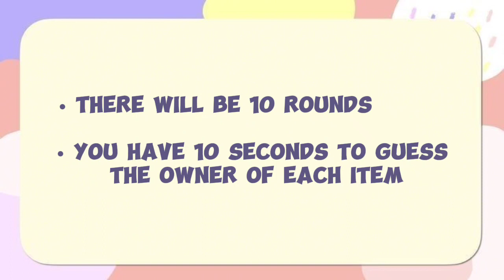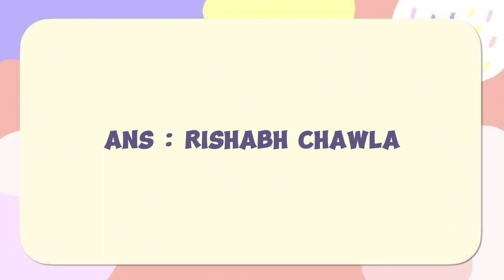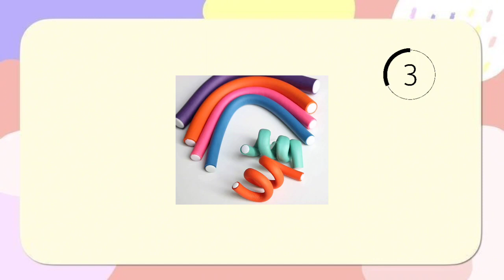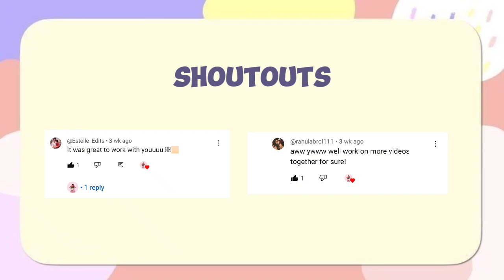Guess the DF member by their belongings 👠💄*tricky*